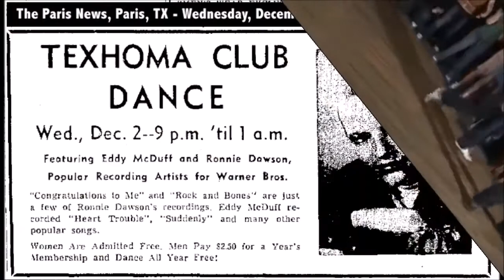Just rockin' rollin' -- Ronnie Dawson